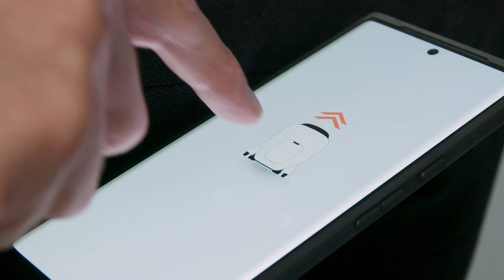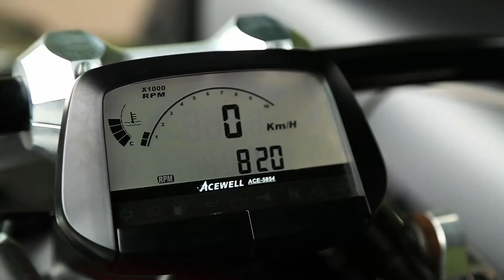10 INCREDIBLE VEHICLES THAT WILL BLOW YOUR MIND! FUTURE? SPACE? FLYING?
Discover the future of transportation with our lineup of 10 revolutionary vehicles that are transforming how we move! From the Shane Electric Concept Car to the SkySurfer Aircraft, each vehicle pushes the boundaries of innovation and design. Experience the thrill of flying motorcycles, explore VR-powered mobility, and dive into the world of gyro-stabilized vehicles. Whether you're into cutting-edge technology or eco-friendly commuting solutions, this video has something for everyone interested in the future of mobility. Join us as we uncover the technology, performance, and unique features that make these vehicles stand out. Which one would you love to take for a spin? Don’t miss out on this exciting glimpse into the future of transportation!

0:00 Introduction
0:20 Shane Electric Concept Car
0:59 Lazareth LMV 496
1:43 Honda XR Mobility
2:18 Scania S730 Mini Truck
2:49 Daymak Spiritus Deluxe
3:22 Lit Motor C1
3:56 Wazuma V8M
4:30 Northern Light 630
5:05 Kinner Velomobile
5:36 SkySurfer Aircraft
Outro